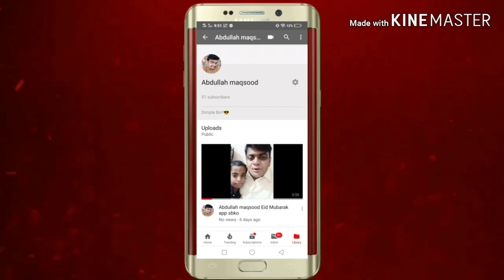November 26, 2019